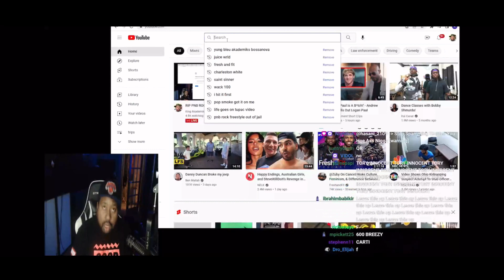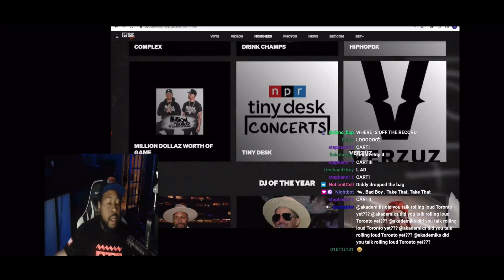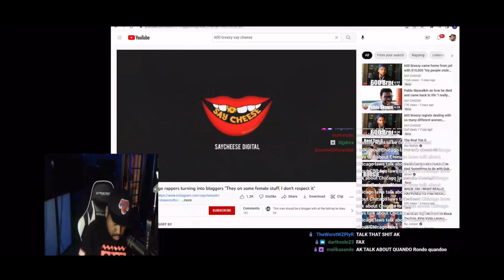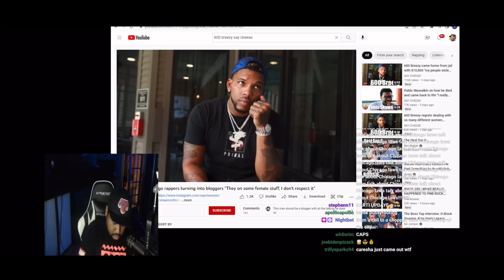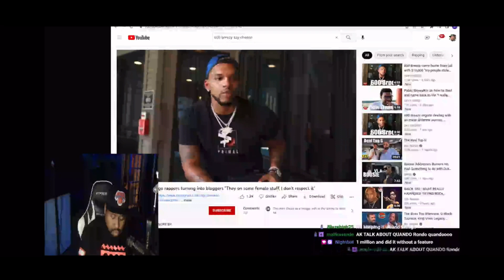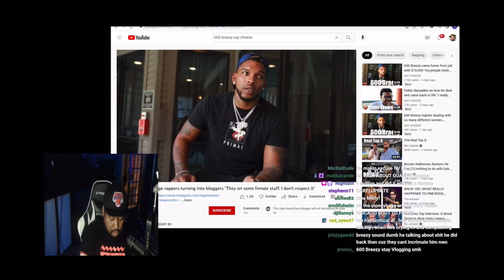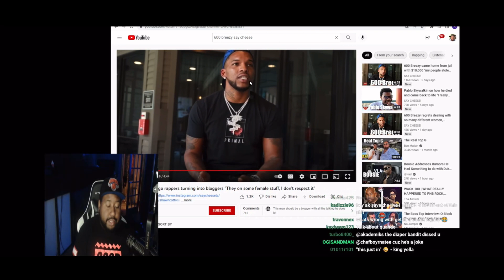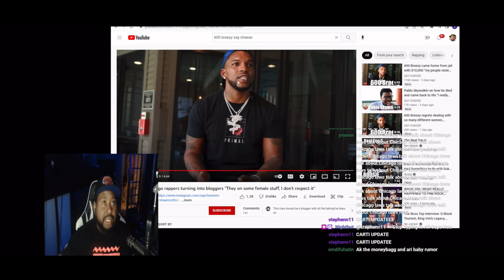Breezy Hatin? DJ Akademiks speaks on 600 Breezy going off on rappers turned Bloggers! Talks BET!